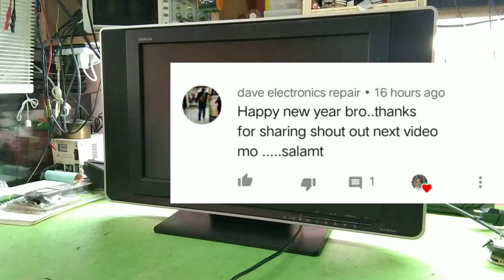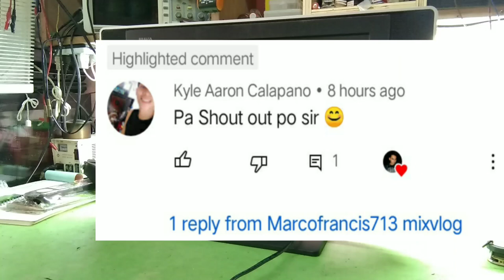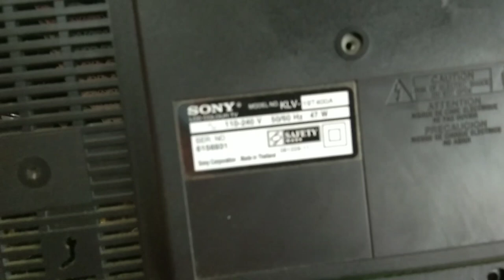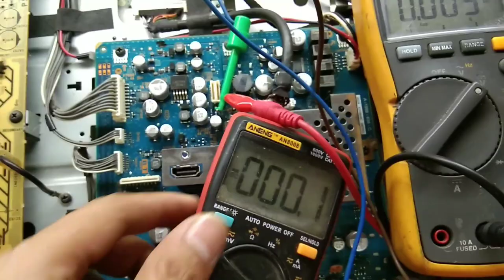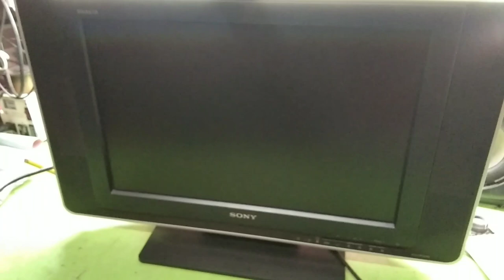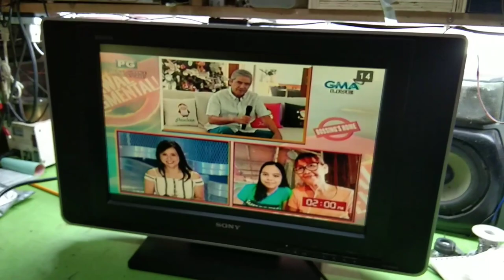Sony lcd tv white screen problem done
guys nakachamba nanaman tayo Sana mapanood nio salamat guys